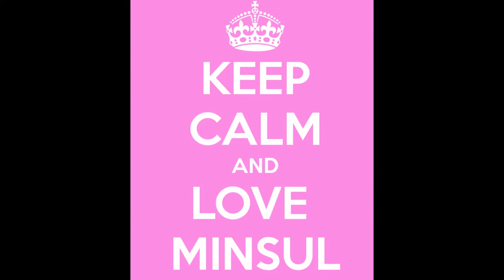Min+Sul - Love forever ♥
Enjoy with this photo slideshows! Fall in love! :)